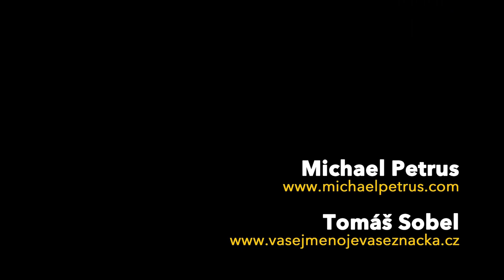Dovednosti dobrého art directora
Co to znamená být dobrý art director? Proč je art director důležitá role pro ilustrátora. Nemáte se jako ilustrátor naučit být sám sobě art directorem? A jde to vůbec? Myšlenky Dana Špačka here.

▬ SLEDUJTE KREATURY! ▬

► Jingle: Jana Kovárníková
► Design: Michael Petrus
► Zvuk: Tomáš Sobel
► Střih a postprodukce: Tomáš Sedlár
► Další pomoc: Týna Satariová, Eliška Libovická, Markéta Brecherová